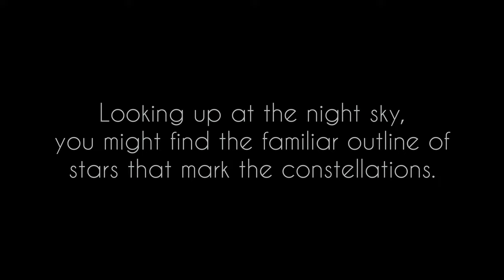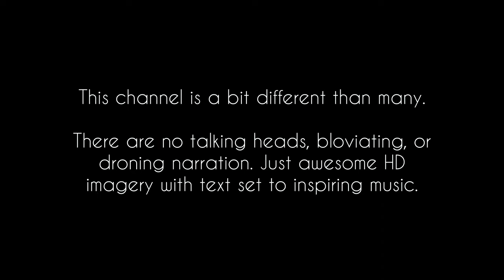Crux Constellation Deep Sky Tour: Nebulae & Clusters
Crux, the Southern Cross - a southern constellation best viewed in May.

This video tours the following spectacular nebulae and star clusters:

Coalsack Nebula
Dragonfish Nebula
Jewel Box Cluster
Caldwell 98 cluster